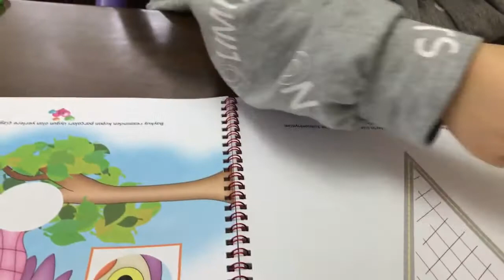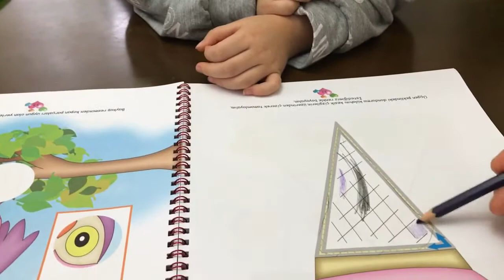Dondurma Külahı Boyama Yaptık | Eğlenceli Çocuk Videosu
Sude'ye eğitim seti aldık. Sude eğitim setini çok sevdi.